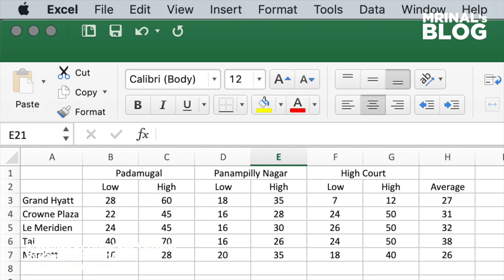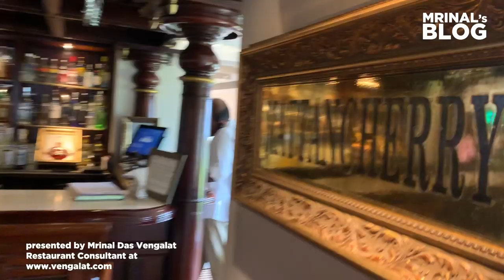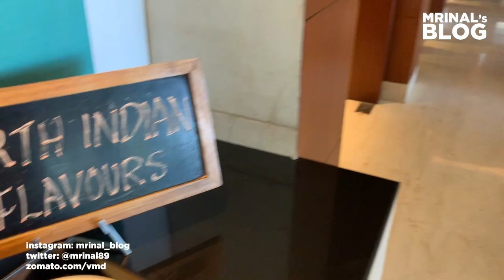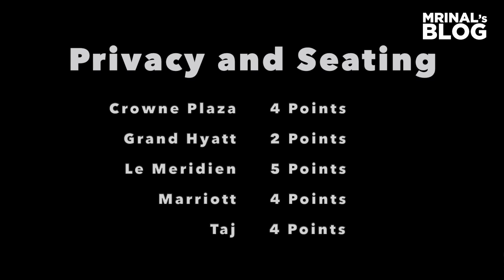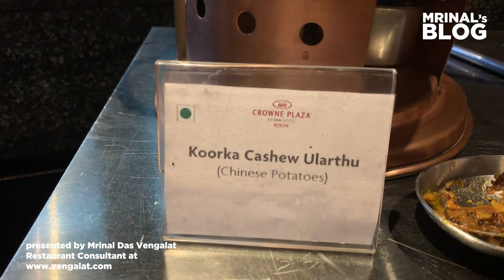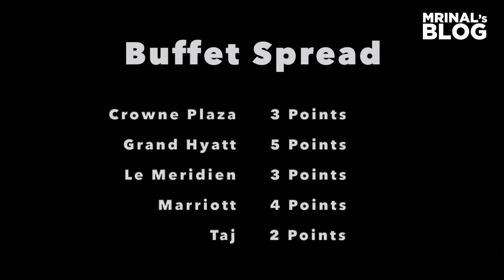The Best 5 Star Buffet in Kochi - Part 1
Comparing 5 Hotels:
Crowne Plaza
Grand Hyatt
Le Meridien Kochi
Marriott Kochi
Taj Malabar

Considering all 5-Star hotels in Kochi, we are trying to find which one has the best buffet on offer. This video is longer, hence split in to 5. This is Part 1 of 5.

Blog post : 106, Part 1 of 5